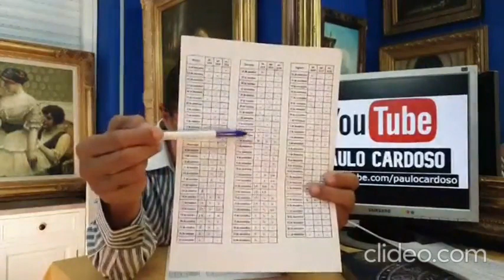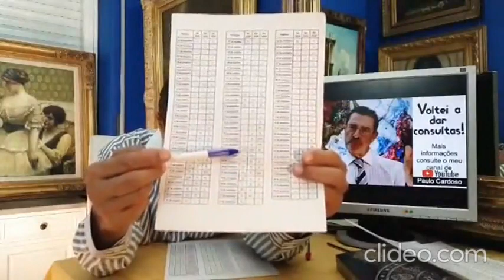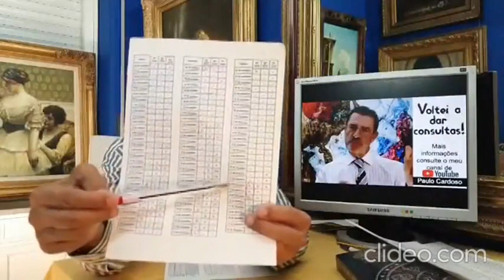É do signo Balança, Escorpião ou Sagitário? Conheça as previsões para julho, por Paulo Cardoso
No mais recente livechat da rubrica SELFIE ASTRAL, o astrólogo Paulo Cardoso falou sobre as previsões para os nativos dos doze signos para o mês de julho. Conheça, agora, as previsões para os signos Balança, Escorpião e Sagitário.

Resumo:
Em parceria com a magazine digital Selfie, todas as quartas-feiras às 21h00, na pagina da Selfie irei fazer um direto respondendo as vossas questões.

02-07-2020